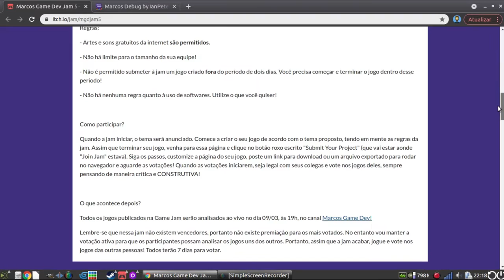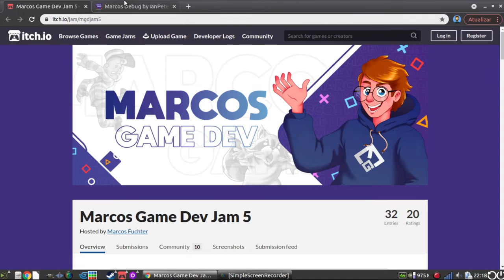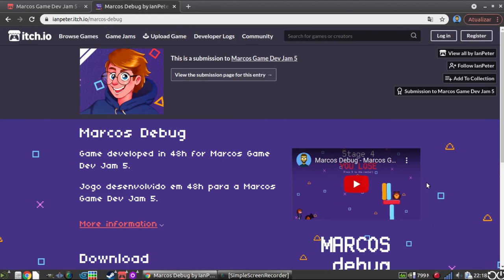Fiz um Jogo em 48h para uma Game Jam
Falando sobre o jogo Marcos Debug, que desenvolvi em 48h na game engine GDevelop 5 para a Marcos Game Dev Jam 5.